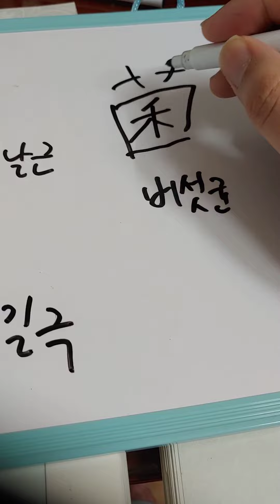한자 3급# 공부# 자기개발#